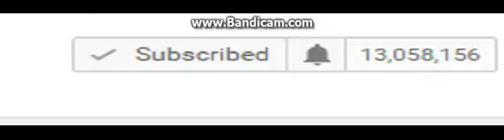Messed up Video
Hey guys i wanted to mess around my friend's Channel so i went but i found something SUPER WEIRD. He had over 13 MILLION Subs so i decided to upload